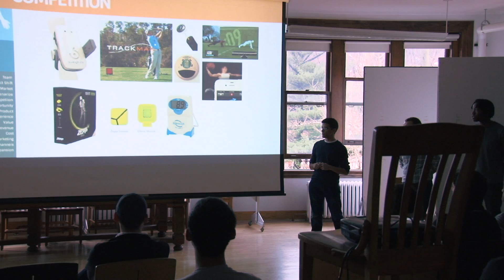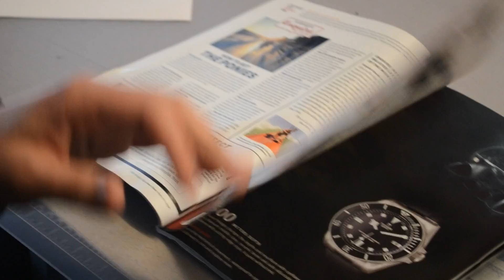Master of Integrated Innovation (MIIPS) | Carnegie Mellon Integrated Innovation Institute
Learn what "Integrated Innovation" truly means and how our approach unites the disciplines of engineering, design and business to cross-train students as elite innovators.